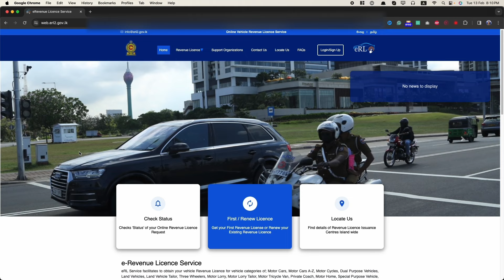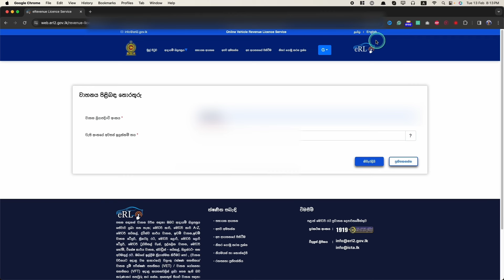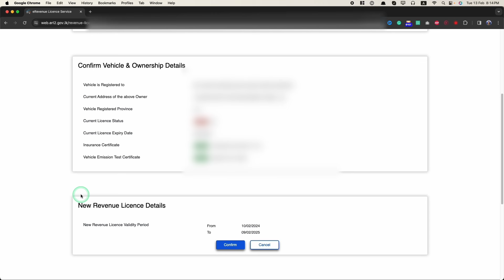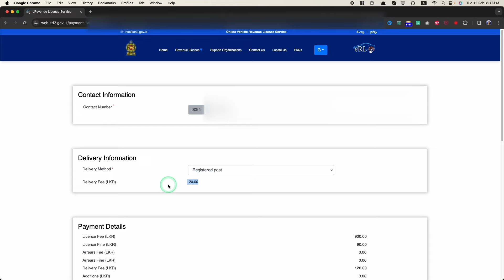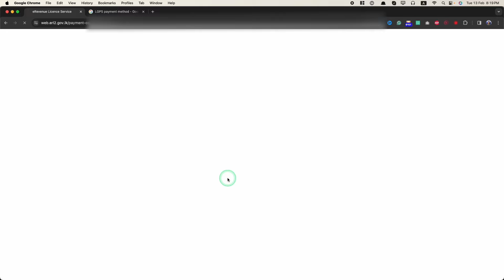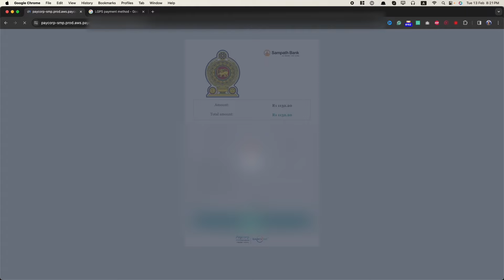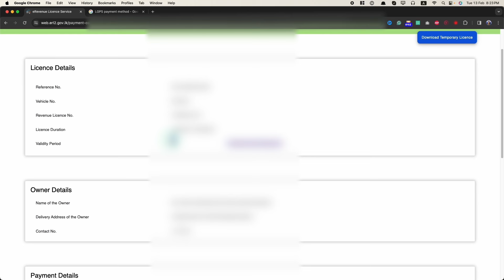Online Revenue Licence Sri Lanka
How to Apply Online Revenue Licence Sinhala Sri Lanka